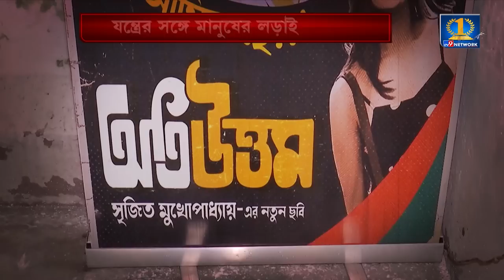Oti Uttam: AI অভিশাপ নাকি আর্শীবাদ? কী বলছে টলিউড?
অতি উত্তম- মহানায়ক উত্তমকুমারের বেশ কিছু সিনেমার অংশবিশেষ জুড়ে সিনেমা বানিয়েছেন পরিচালক সৃজিত মুখোপাধ্যায়। AI-এর মাধ্যমে। তবে কি কৃত্রিম বুদ্ধিমত্তার মাধ্যমে আবারও পর্দায় ফিরবেন উত্তম-সুচিত্রা। কী বলছে টলিউড?